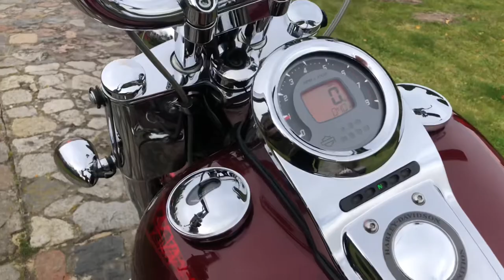HARLEY-DAVIDSON CVO Softail Convertible FLSTSE3 110 cub Screamineagle POLAND